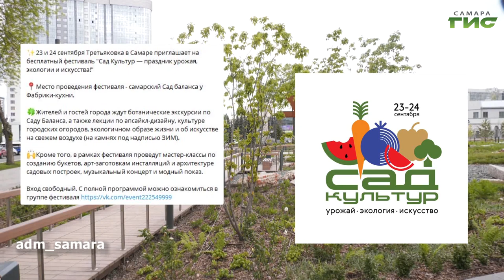О чем пишут в самарских Telegram-каналах